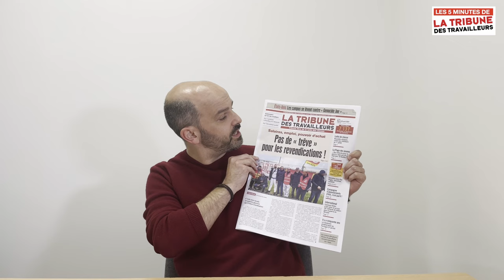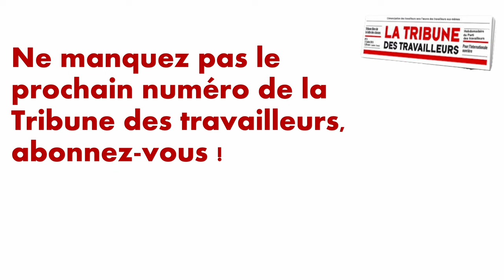Salaires, emploi, pouvoir d'achat : Pas de "trève" pour les revendications ! - Les 5 min de la TT